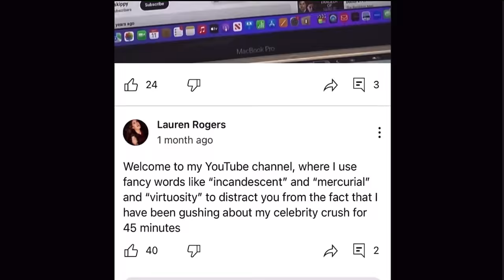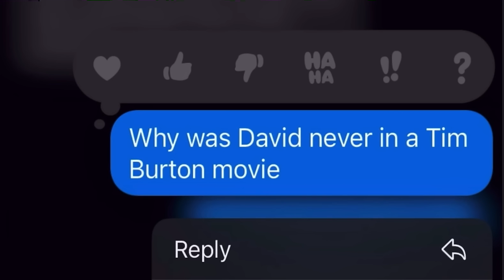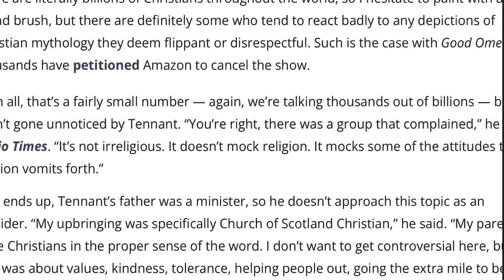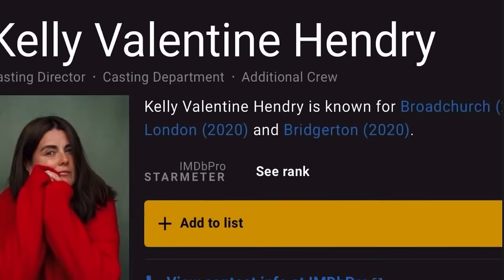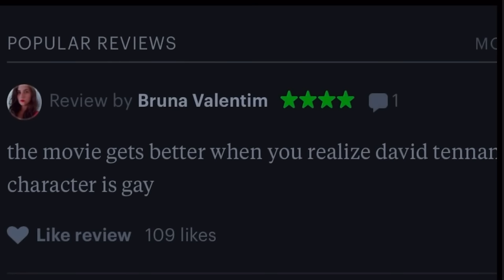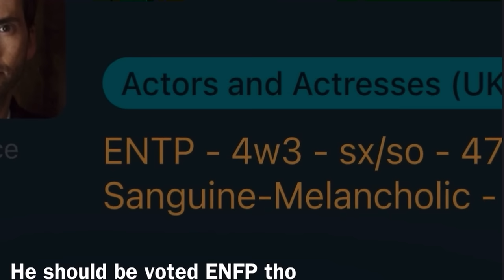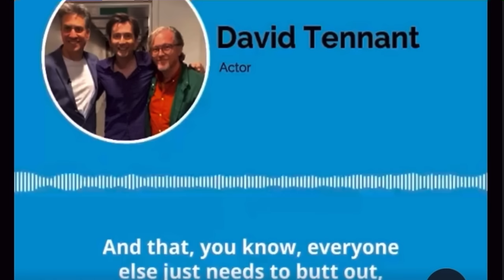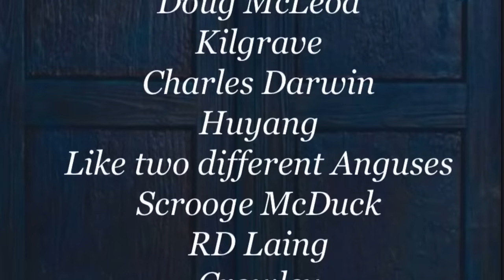The Weird And Wonderful Legacy of David Tennant: An Appropriately Unhinged Career Deep Dive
A disgustingly heartfelt deep dive into the lore of Tumblr’s favorite silly, skinny, slutty Scotsman that you never knew you needed.

0:00 - INTRODUCTION: Who Is David Tennant (To Me)?
3:53 - Can You Feel the Tennergy?

SHOW REVIEWS:
17:10 - Takin’ Over the Asylum
21:25 - Blackpool
24:04 - Casanova
26:44 - Secret Smile
28:54 - Harry Potter and the Goblet of Fire
29:53 - Recovery
33:01 - Einstein and Eddington
35:13 - Hamlet
38:47 - Single Father
42:03 - The Decoy Bride
44:08 - Fright Night
45:52 - Much Ado About Nothing
49:04 - Broadchurch
54:09 - The Escape Artist
56:14 - Richard II
58:21 - What We Did On Our Holiday
1:00:38 - Jessica Jones
1:06:27 - Voice Acting Roles
1:10:02 - Ducktales
1:11:52 - Mad To Be Normal
1:13:48 - Deadwater Fell
1:16:31 - Staged
1:18:43 - Des
1:21:03 - Around the World in 80 Days
1:23:44 - Inside Man

1:26:50 - The Geek Shall Inherit
1:30:14 - Gender, Vulnerability, and Why David Tennant Is a Queer Icon
1:36:49 - Good Omens and Why Crowley Matters
1:43:11 - Icon of Authenticity
1:49:41 - Post-Credits